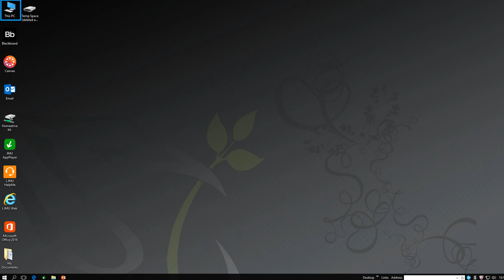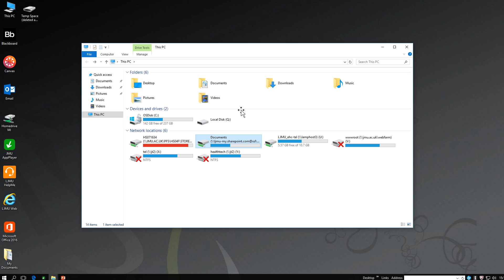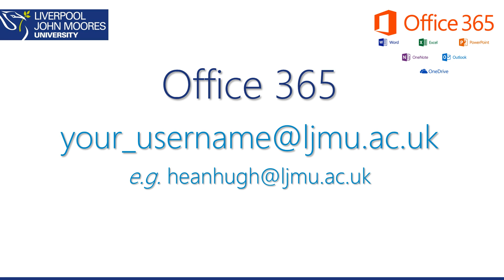Office365 - Getting Started